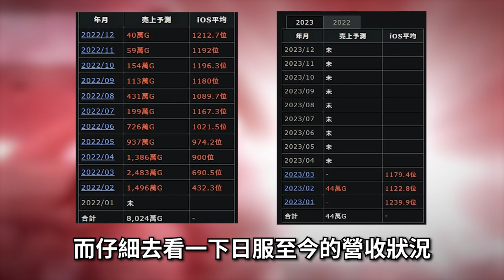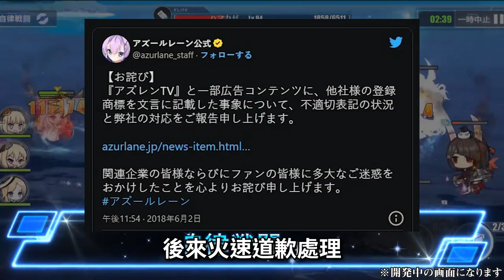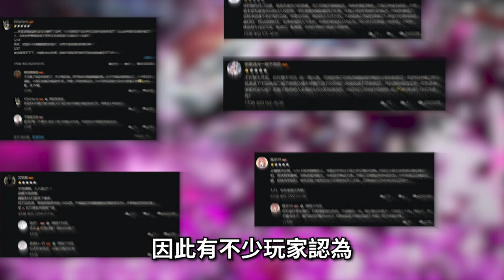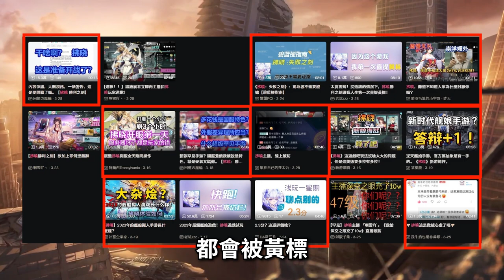【７０】《拂曉：勝利之刻》看好了我只示範一次，如何開服就被擊沉...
0:00 片頭
0:10 廠商介紹
0:59 同類遊戲科普
2:24 近期廠商爭議
3:34 遊戲戰鬥玩法
4:17 遊戲美術鑑賞
5:12 遊戲課金介紹
7:06 結論

▽ 感謝榜 ▽
hsien Hsu
ZL
yuwei kao
c astrid
Arlen Yuuk
Hung Chang
貓貓大師Da
Peter Hung
Shih Liu
SHIHHAO TSENG
Ao Ting Ting